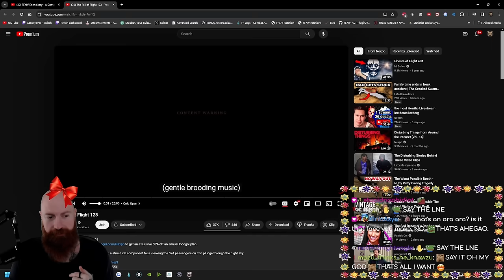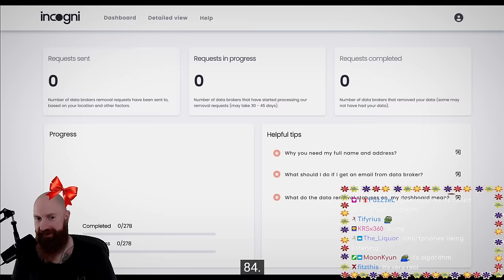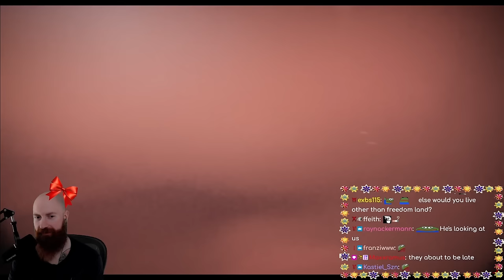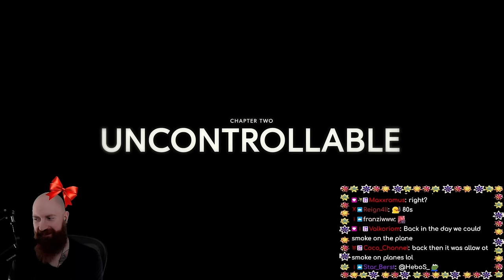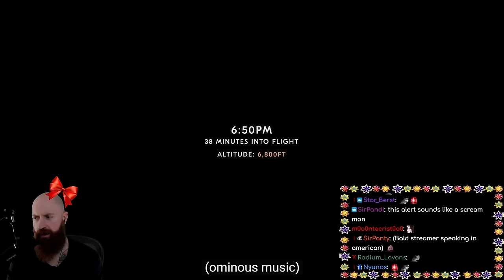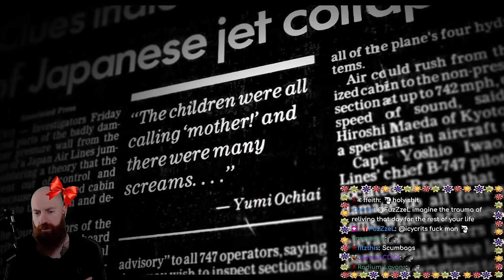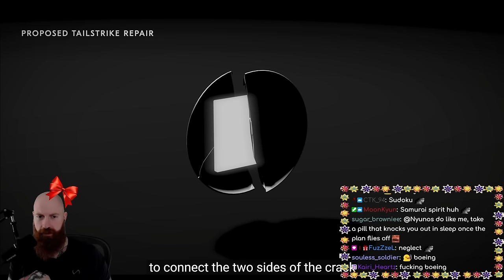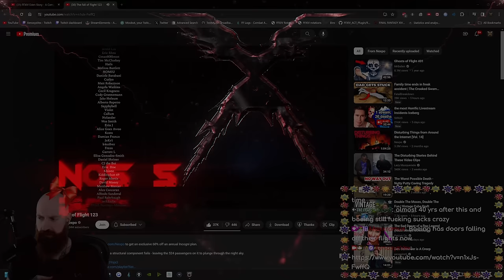The Fall of Flight 123 | Bald (Bow Wearing) Streamer Xenosys Reacts to Nexpo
Xeno reacts to the story of Flight 123, a Japanese passenger flight that ended in tragedy. Original video by @Nexpo.